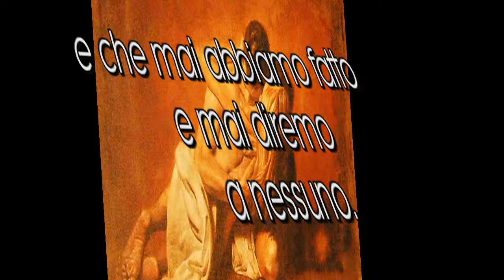Erich Fried liberarsi con te